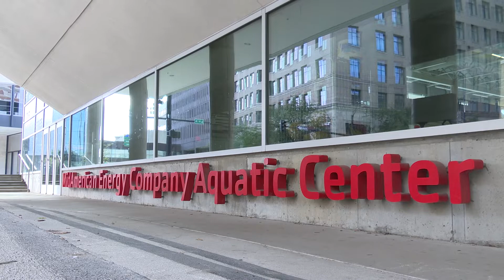Energy Source - MidAmerican Energy CARES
MidAmerican Energy CARES is our corporate citizenship program that activates our employees’ engagement throughout our communities. Because vibrant, growing communities benefit us all, MidAmerican Energy provides support through our time, talent and resources to help build sustainable communities.